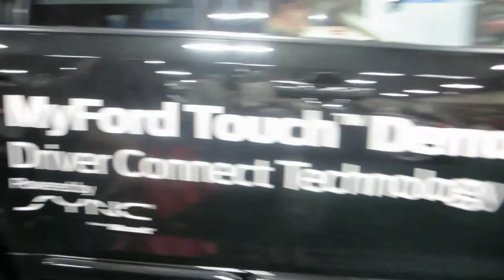2014 Ford Edge Sport AWD At The 2014 Toledo Auto Show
Footage from the 2014 Toledo Auto Show